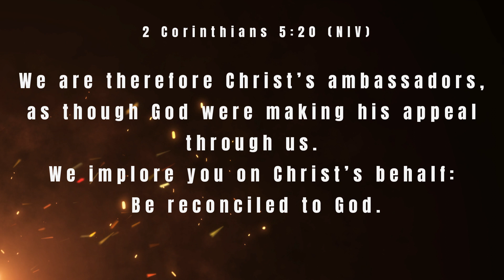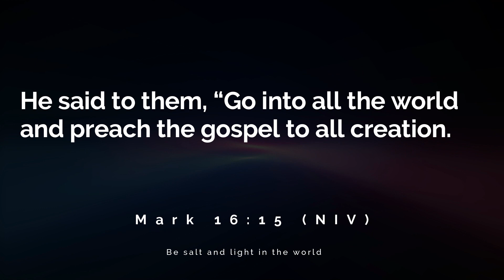TIME COME | GOD Speaks | (Tashi Campbell) Sermon ONLY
The People's National Party (PNP) held their 84th annual conference at the National Arena on Sunday, September 18, 2022. Pastor Tashi and her team led the devotion. They asked for a sermon, and a sermon they did get. Listen for yourself. The full length message is always better than the clips.